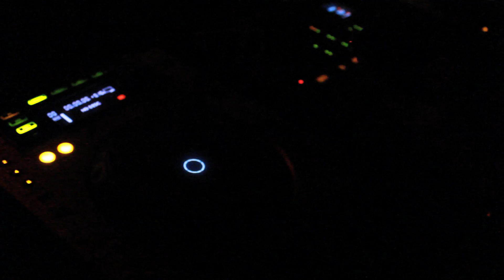BTG AMS // The After Movie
Unfortunately Bridge the Gap Amsterdam is all over. However we still have the After Movie! Thanks Sophie Siemerink for making the movie!